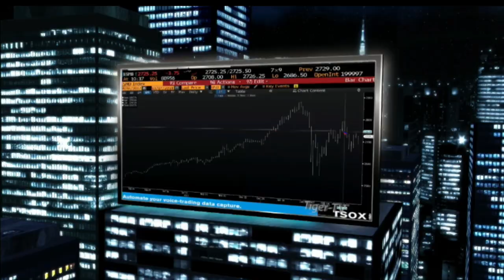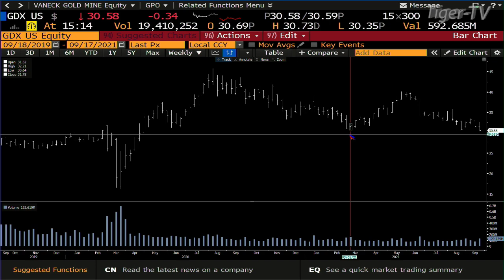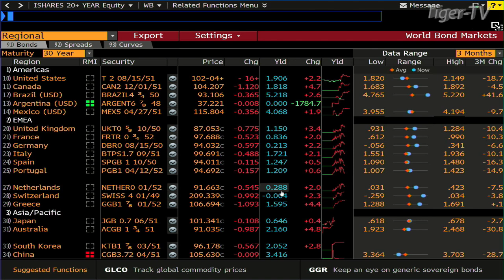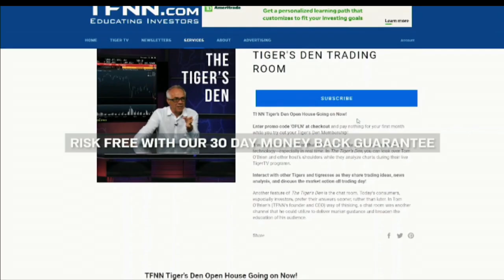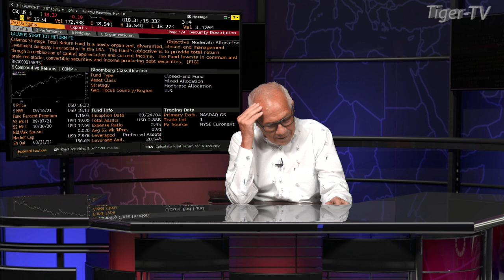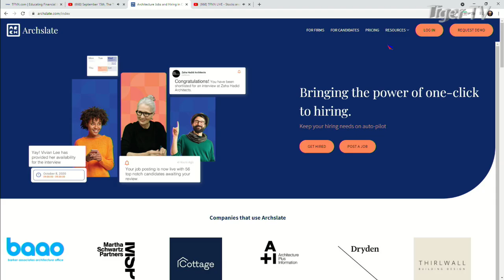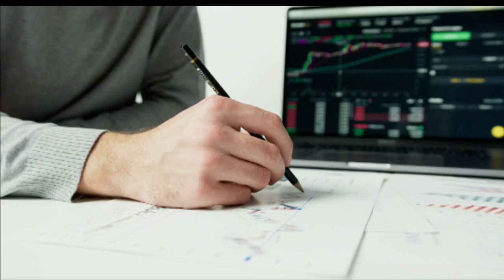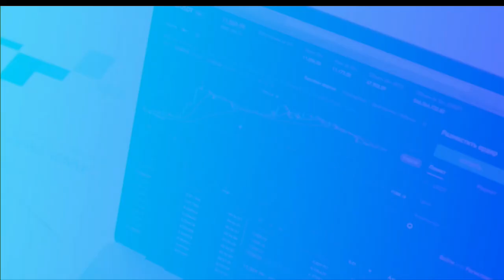September 17th, The Tom O'Brien Show on TFNN - 2021